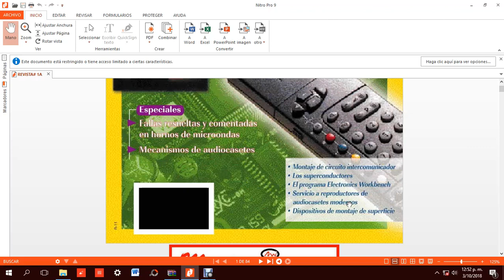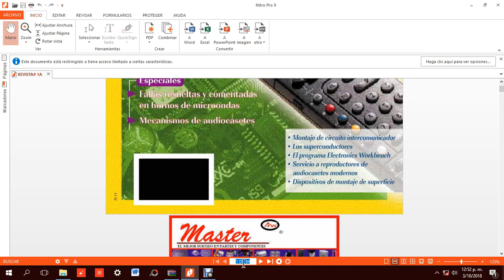Revista de electronica y servicio 1 pdf descargar gratis